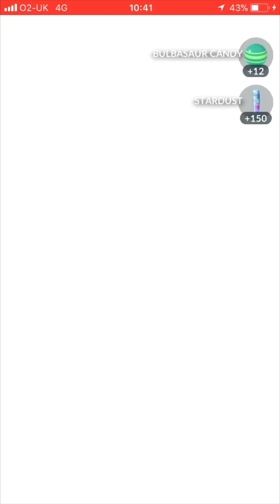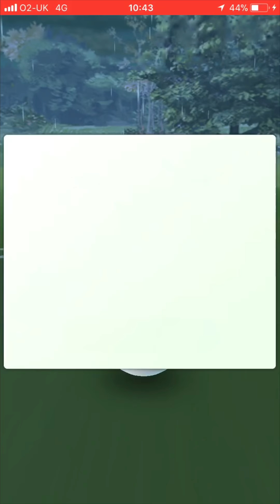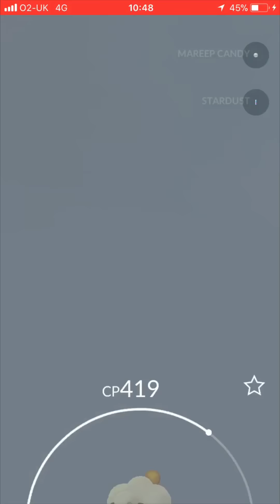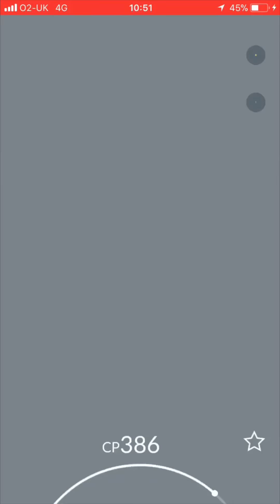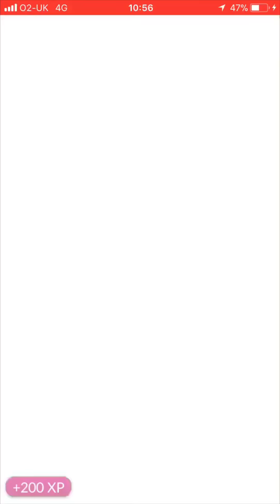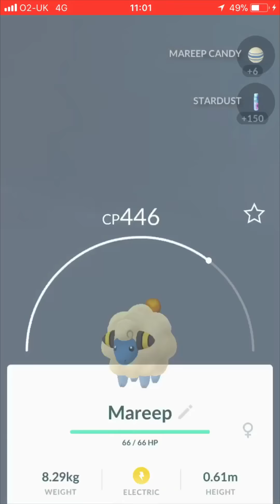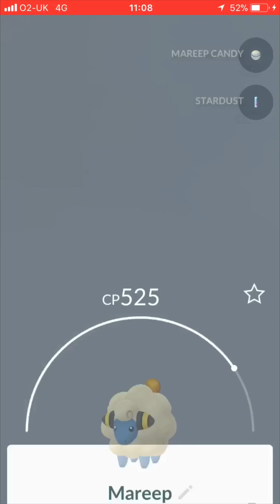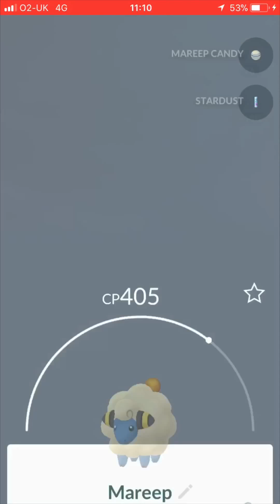COMMUNITY DAY PART 2! SHINY MAREEP ✨✨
Check out part 2 of my Community Day adventure, In this video I caught 2 shiny Mareep and got some cool AR pictures